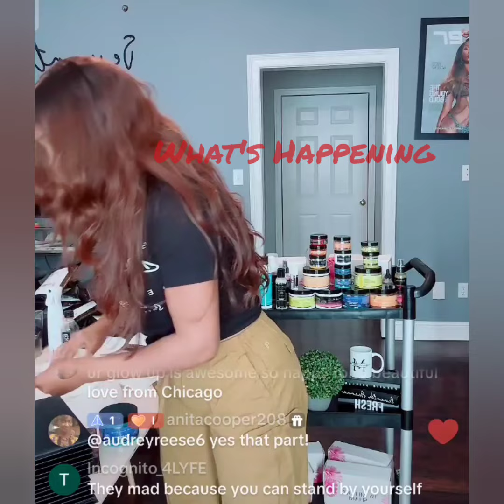MELODY SHARI EXPOSES THE MONITORING SPIRITS:WHAT'S HAPPENING